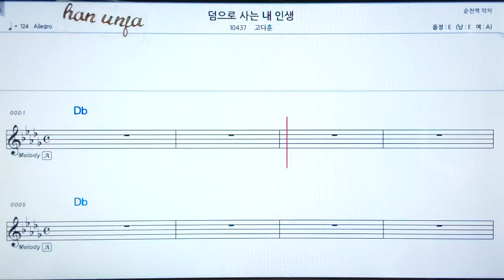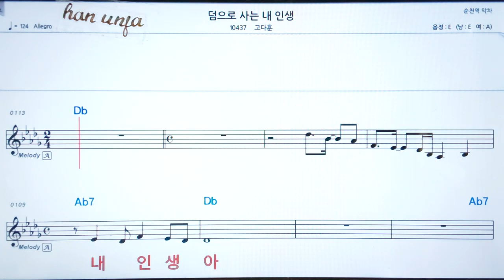💖덤으로 사는 내 인생/고다은 👍코드,악보, 코드 ,Karaoke*카라오케 반주